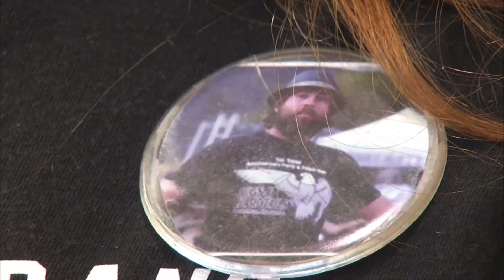The Deadly Custody Battle! The Brutal Death of Brandon Duran!